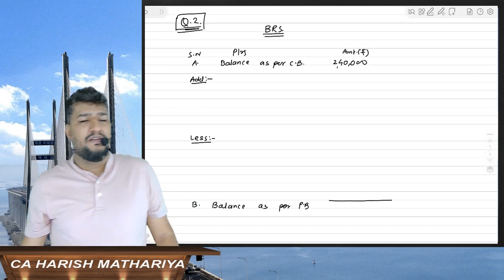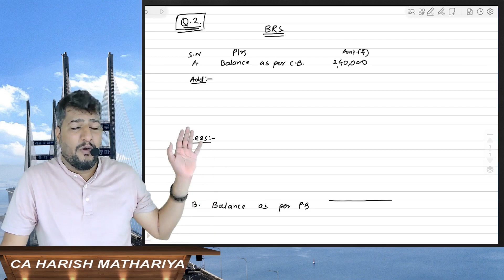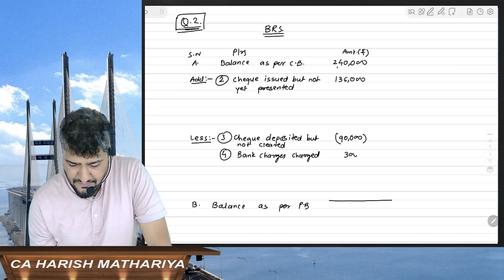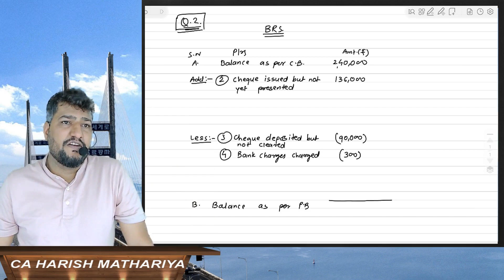Lecture7 | Chapter 3 BRS | Accounts for CA Foundation Dec 2023 | CA CS Harish A Mathariya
Embark on your journey into the world of bank reconciliation with CA CS Harish A Mathariya in this comprehensive lecture on Chapter 3 - Bank Reconciliation Statement (BRS), a crucial part of the Accounts curriculum for CA Foundation Dec 2023. This video will guide you through the complexities of BRS and its role in accounting. Learn how to effectively prepare these statements and understand their significance in commerce. Whether you’re just starting your CA Foundation studies or looking to enhance your skills, this lecture is a must-watch.

Remember to engage with the video by liking it and sharing it within your network. Happy learning!

CA Foundation,
Accounts Curriculum,
Bank Reconciliation Statement,
BRS,
Accounting,
Commerce,
CA CS Harish A Mathariya,
Lecture,
Education,
Study Guide,
CA Foundation Dec 2023,
Accounting Tutorial,